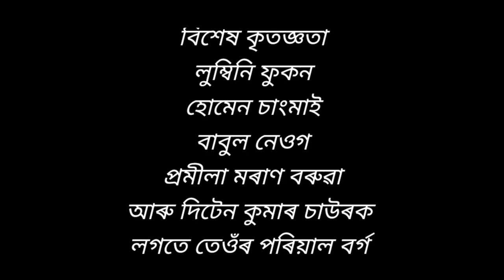HOPUN#assamse short flim # অসমীয়া ছুটি ছবি # part 3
Hopun
assames short flim

actor's
Dipika chetia
Dipankor Gohain
Ankuma phukan
Gayetry moran
khajanshree Gohain
Mintu Phukan

story & director
Devajit Boruah

Editor
Monjit Gohain

Cemera & art guide
Sanjib Handiqe

Light
Janu dehingia